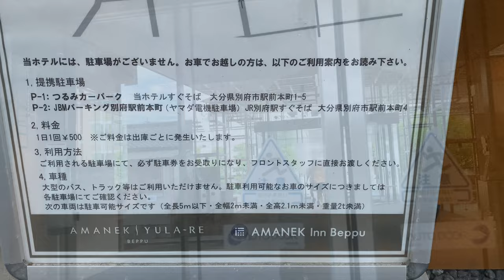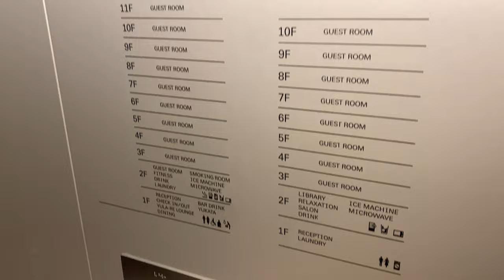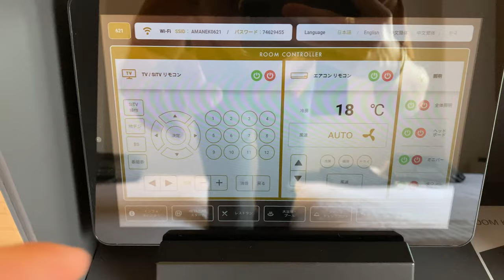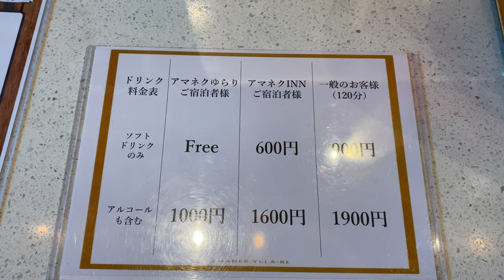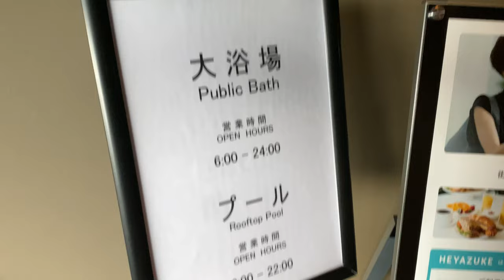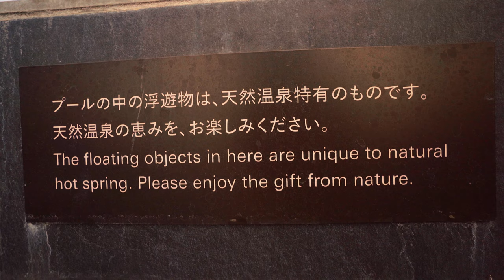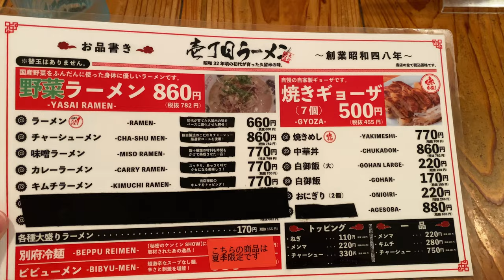Staying at a Hotel in Beppu 🛌💤 Amanek Beppu Yurari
I stayed one night at a hotel in Beppu, Oita Prefecture.
Beppu station is only a 3-minute walk away, so it is well located and one of the hotels I would recommend to those who are planning to visit Beppu.

Rate: 23,000JPY / 156.4USD (varies)
Name: Amaneku Beppu Yurari
Location: 3 minutes walk from Beppu Station

Reservation site ↓↓.
ad

0:00 Stay at Amaneku Beppu Yurari in Beppu
0:40 Arrive at hotel
1:32 Room Tour
3:33 Lobby & Lounge
4:13 Rooftop onsen pool
6:07 Dinner
6:54 Return to hotel
7:06 Breakfast
8:01 Last stop